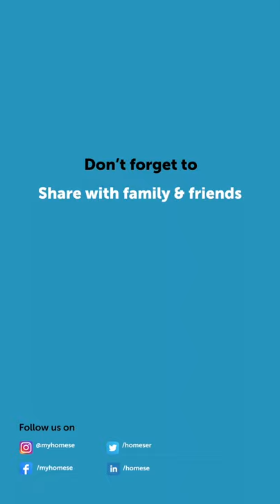Home Serve Provides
Home and Workplace maintainance services at your doorstep. Book your requirement via Home Serve app and have a pleasent experience.